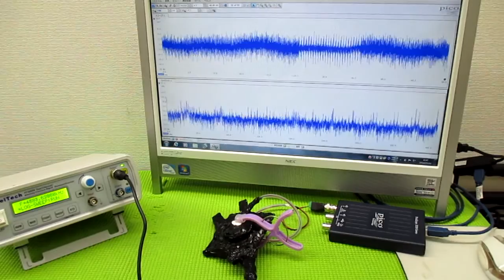技術動画（超音波制御技術）